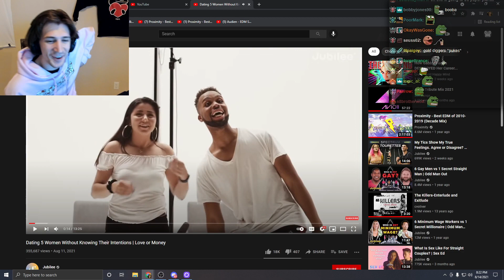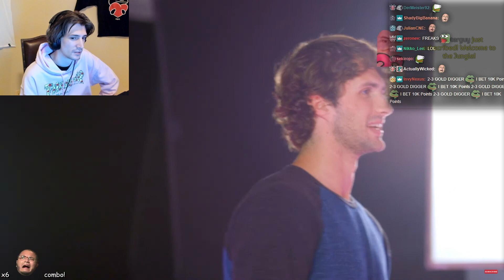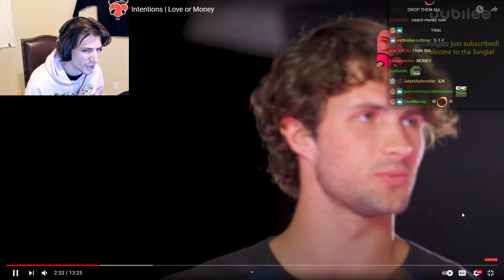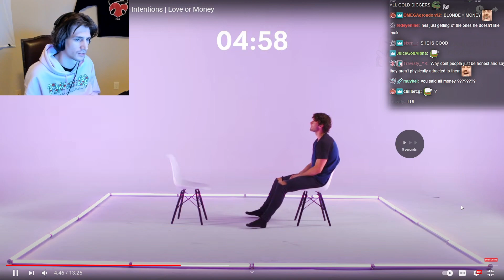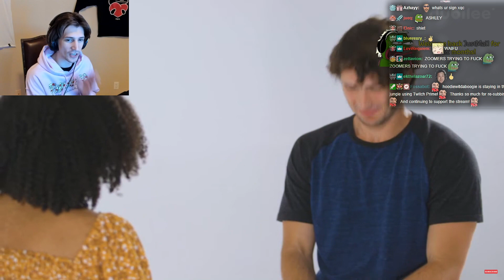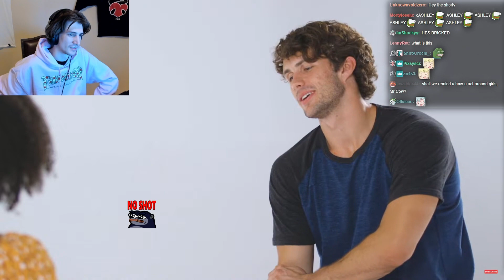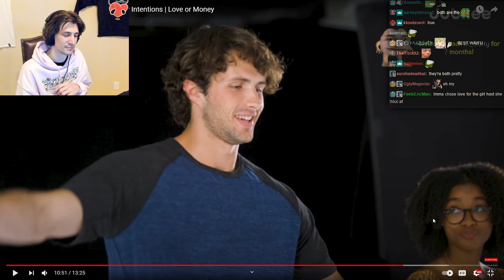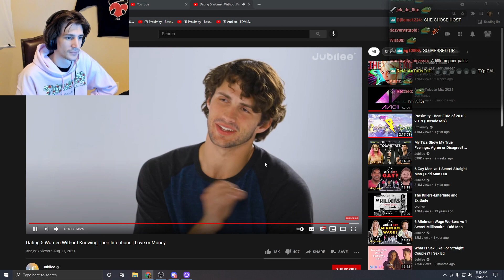xQc Tries to Spot the Gold Diggers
xQc Reacts to Can This Bachelor Spot the Gold Diggers? | Love or Money